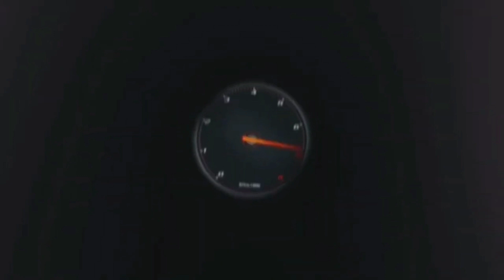LA DOMANDA DELLA SETTIMANA 💥 "CHI VORRESTI COME TP FERRARI???" 🤔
LA MIA ATTREZZATURA :

THRUSTMASTER T300 GT EDITION:

HORI RWA APEX RACING WHEEL PS5:

BASE RICARICA PAD PS5 OIVO:

MICROFONO BOYA:

CHIAVETTA SANDISK EXTREME PRO 128 GB:

MEMORIA INTERNA SSD 500 GB PS5:

CUFFIE PULSE 3D PS5:

PC CHUWI:

XBOX SERIES S:

ADATTATORE VOLANTE XBOX PLAYSTATION:

CUFFIE FIFINE GAMING:

CORONA SF1000:

LOGITECH BRIO:

MICROFONO FIFINE:

LAMPADA XBOX:

TAPPETINO MOUSE PERSONALIZZATO:

I MIEI GIOCHI:

WRC GENERATIONS:
FIFA 23:
F1 22:
MOTOGP 22 PS5:
GRAN TURISMO 7:
F1 2021 PS5:
THE WITCHER 3:
FIFA 22 PS5:
GRID LEGENDS:
ASSETTO CORSA COMPETIZIONE PS5:
MOTOGP 21 PS5:
PROJECT CARS 3:
WRC 10:
ON THE ROAD PS4: